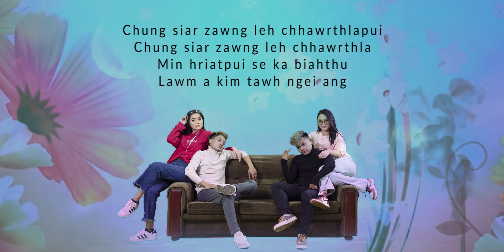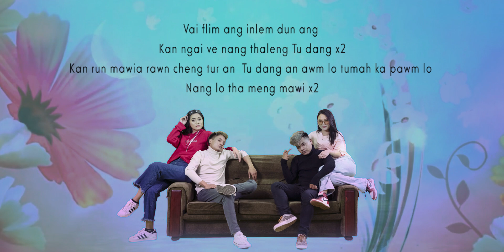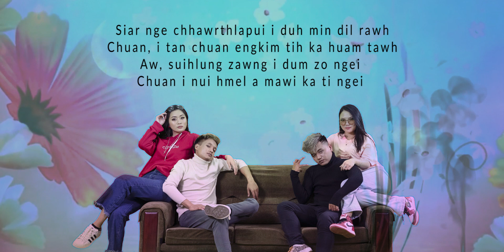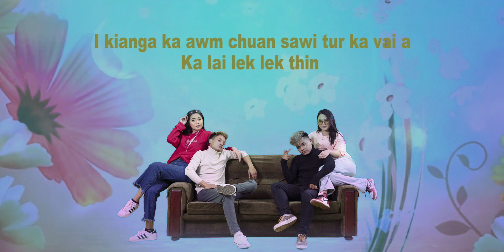YoungFella & Hex dA Marshall (YH) - Vulmawi (Lyrics Video)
Beat : No Future
Recording : B.O.G

Amazon Music